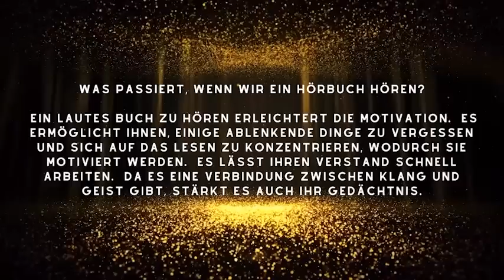Glenn Meade - Die Romanow-Verschwörung